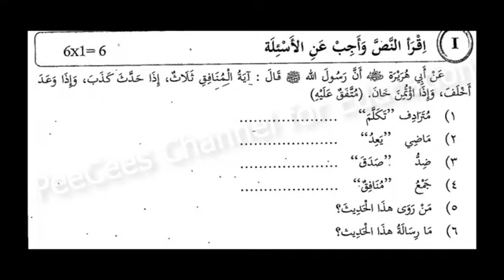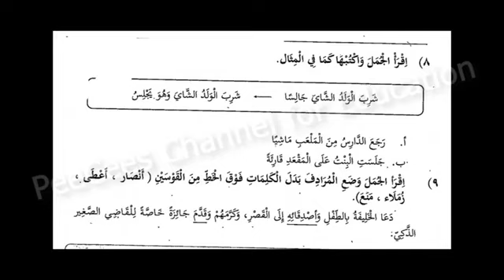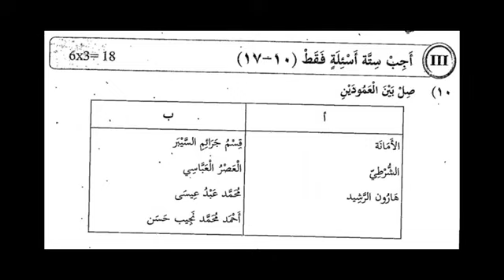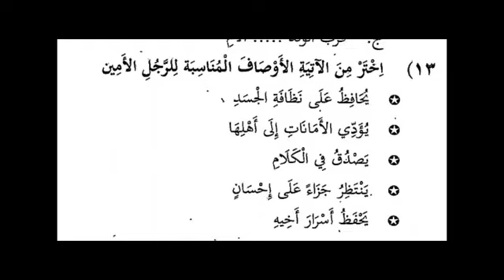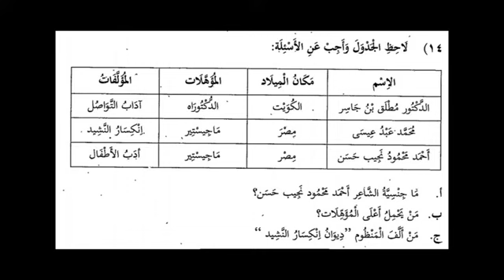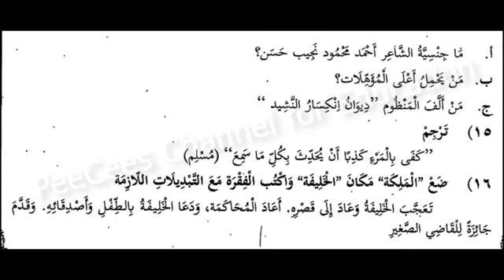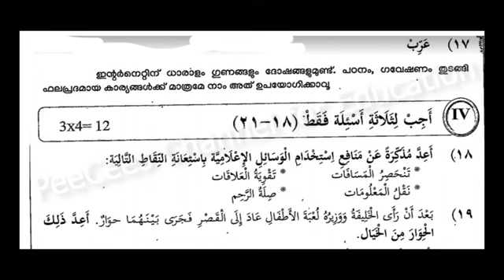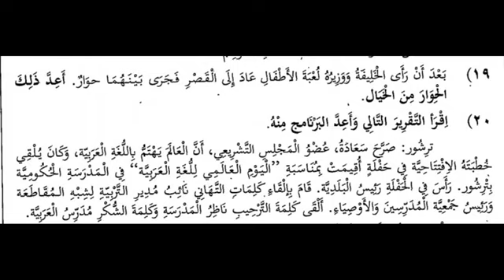Class 9 Arabic Christmas exam Model question paper